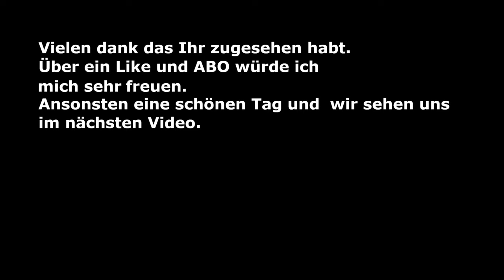Spacebase Startopia Mission 5 Forschung und Maden Alien Teil 1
Spacebase Startopia besticht durch seine originelle Mischung aus Wirtschaftssimulation und Aufbaustrategie, gepaart mit klassischen RTS-Scharmützeln sowie einer gehörigen Portion Humor.